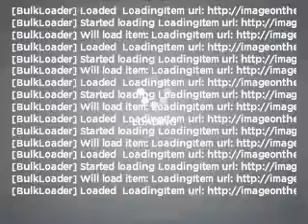2011 Nissan Titan - Mesa AZ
Year: 2011
Make: Nissan
Model: Titan
Trim: S 4D Crew Cab Truck
Engine: 5.6 liter 8 cylinder
Transmission: 5-Speed Automatic
Color: Blizzard
Mileage: 5
Address:
6354 E Test Drive